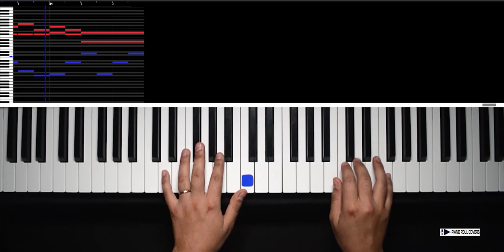A La Nanita Nana - Juan Francisco Muñoz (Piano Roll Cover)